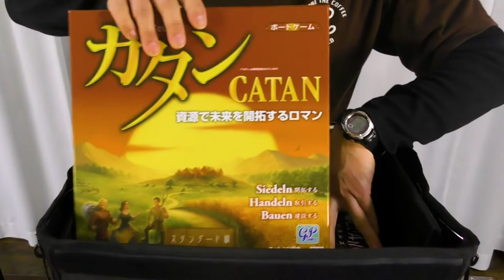ボドゲ運びに最適！UberEats「ウバッグ」徹底レビュー！【ウバッグ#1】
Google翻訳付き

UberEatsのバッグ、略して「ウバッグ」がボードゲームの運搬に最適！という情報を得てハヤシさんが手に入れてきました！

どれだけたくさんのゲームが入るかや、耐水実験までやっちゃいます！

◎ハヤシさんが見たウバッグ情報元はこちら

【過去のボードゲーム動画】

編集：リベロ